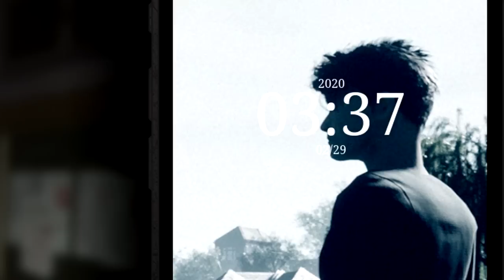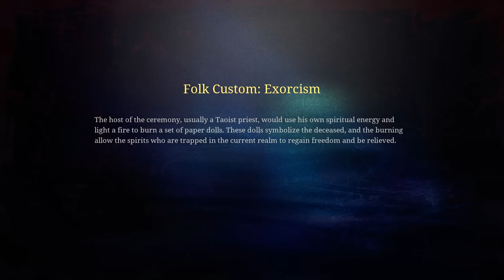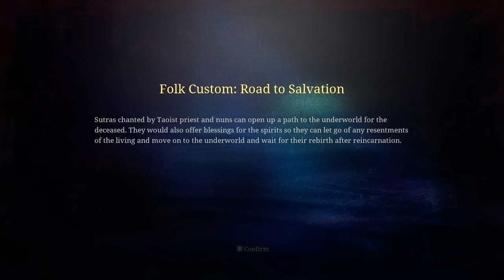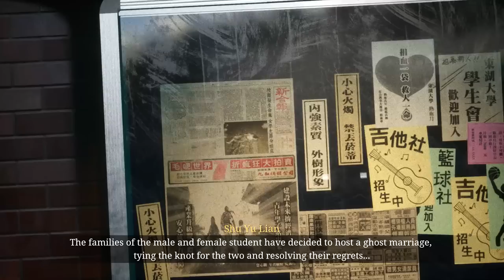The Bridge Curse Part 3 女鬼橋 | Ending | Taiwanese Horror Game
New PC Gameplay. Road To Salvation. Part 3 of Full Game Walkthrough. Knowing what to do and how to break the cycle of the ghost's curse, Hsinchiao and DeCyuan attempt the exorcism...

The Bridge Curse Road to Salvation is a first-person atmospheric horror game with stealth-based gameplay. Out of 10 college horror tales from Taiwan, The Bridge Curse is one of the well-known supernatural incidents based in Tunghu University. Players will immersively wander on campus and experience the terrifying campus horror.

Gameplay:
Observe your surrounding environment and figure out the best route for evacuating. Complete the exploration before the female ghost murder you. Mastering your stealth skill is the only way to survive in the dark. Believe in yourself and try to piece all the information together to break the curse and find the true backstory.